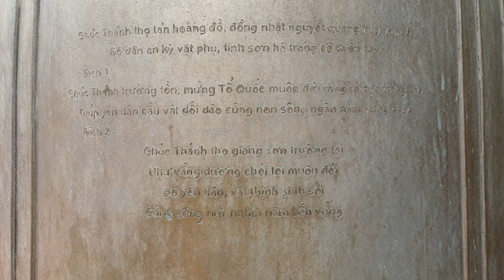Phủ Tây Hồ | Lễ Phủ Ngày Mùng Một Đầu Tháng Cầu Tài Lộc, Cầu May Mắn, Bình An Giữa Chốn Linh Thiêng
Phủ Tây Hồ
Địa chỉ: Phường Quảng An, Quận Tây Hồ, Thành phố Hà Nội
Giờ mở cửa từ 5 giờ sáng đến tầm 7 giờ tối.

Cách trung tâm Hà Nội tầm 4 km, phủ Tây Hồ tọa lạc tại phường Quảng An, quận Tây Hồ là nơi nổi tiếng linh thiêng ở thủ đô. Vào những ngày rằm, lễ, Tết cổ truyền, Phủ Tây Hồ đông đúc, tấp nập người dân đến dâng hương và cúng bái cầu may mắn, bình an.

Nằm trên bán đảo lớn của làng Nghi Tàm, nhô ra giữa Hồ Tây, Phủ Tây Hồ là nơi thờ Bà chúa Liễu Hạnh, một trong bốn nhân vật truyền thuyết trong lịch sử Việt Nam (Sơn Tinh, Thánh Gióng, Chử Đồng Tử, Liễu Hạnh). Chuyện kể rằng bà vốn là công chúa Quỳnh Hoa – con gái của Ngọc Hoàng. Vì làm vỡ ly ngọc quý của cha nên nàng đã bị đày xuống hạ giới. Sau cuộc hành trình vi vu khắp mọi miền trần gian, nàng đã bị đắm say trước vẻ đẹp mênh mang, thơ mộng trữ tình ở đảo Tây Hồ. Nàng quyết định dừng chân và tọa lạc giữa thiên nhiên sông nước đẹp đẽ này. Trong suốt thời gian sinh sống tại đây, nàng đã tung hoành ngang dọc giúp nhân dân trừ gian diệt ác, an cư lập nghiệp, bảo vệ dân chúng khỏi những mối nguy hiểm đe dọa khôn lường.

Trong một lần dạo chơi trên hồ, Trạng Nguyên Phùng Khắc Khoan tình cờ ghé qua ngôi nhà nhỏ của Tiên chúa. Giây phút hai con người gặp gỡ nhau đã trở nên thân thiết lạ thường, họ cùng nhau làm thơ, chơi cờ, ngắm nhìn cảnh sắc thiên nhiên đẹp đẽ. Sau khoảng thời gian lên kinh thành bái kiến vua quan trở về, trạng nguyên trở lại tìm người thương nhưng nàng đã rời đi. Để nguôi ngoai nỗi nhớ thương trong lòng, Trạng đã cùng người dân nơi đây lập đền thờ nàng công chúa Liễu Hạnh. Và từ đấy, phủ Tây Hồ được xây dựng và lưu truyền cho tới ngày hôm nay.

Từ bên ngoài nhìn vào, du khách sẽ ấn tượng với cánh cổng tam quan đồ sộ, nguy nga, được chạm trổ tinh xảo với ba lối vào. Kiến trúc chính của phủ gồm 3 nếp Tam tòa thánh mẫu,  trong đó Phủ chính có quy mô lớn nhất. Ngoài ra, còn có Điện Sơn Trang, lầu Cô, lầu Cậu, phương đình, tiền tế, hậu cung.. Ở phủ nổi bật nhất là bức đại tự khắc dòng chữ “Thiên tiên trắc giáng” và bức hoành phi ở cửa cung đề: “Mẫu nghi thiên hạ” đã tỏ bày rõ tấm lòng chân thành và kính trọng đối với công chúa Liễu Hạnh của Phùng Khắc Khoan và nhân dân nơi đây.

Bước vào phủ, bạn sẽ bị choáng ngợp bởi phủ chính rộng lớn, được xây dựng tỉ mỉ công phu, vô cùng tráng lệ. Mặt trước phủ chính là cửa tam quan 2 tầng, trên mái có đề dòng chữ sắc nét “Tây Hồ hiển tích”. Phần thờ ở phủ cũng được chia làm ba lớp tương ứng với 3 nếp của tam quan. Lớp thứ nhất thờ Tam phủ công đồng, Tứ phủ vạn linh và Hội đồng các quan. Lớp thứ hai thờ Ngọc Hoàng, Nam Tào và Bắc Đẩu. Cuối cùng lớp thứ ba thờ Tam tòa Thánh Mẫu. Cửa võng ở lớp thứ 3 đề đôi câu đối của bà chúa Liễu Hạnh và dòng chữ “Tây Hồ Phong Nguyệt”. Sâu trong phủ, nổi bật 3 pho tượng nữ thần. Mẫu thượng ngàn màu xanh tượng trưng cho rừng núi hùng vĩ, ngút ngàn; mẫu Thoải màu trắng tượng trưng cho dòng nước trong vắt, mát lành; mẫu Địa áo vàng tượng trưng cho đất đai màu mỡ. Sở dĩ phủ thờ ba vị thần để báo đáp công ơn của ba vị mẫu đã tạo nên cho chúng sinh muôn loài cội nguồn sống dồi dào, đủ đầy, ấm no. Đặc biệt, tượng mẫu ở cao nhất với nét mặt sáng ngời, rạng rỡ với đôi mắt tinh anh ban phước an lành và may mắn đến mọi nhà.

Bên cạnh Tam quan là điện Sơn Trang cổ kính với 3 tầng 8 mái, là nơi linh thiêng thờ Quan Âm Bồ Tát. Qua Tam Quan du khách sẽ dừng chân tại phương đình và nhà tiền tế. Ở ngoài sân phủ, là 2 am thờ nhỏ của lầu Cô và lầu Cậu.

Phủ Tây Hồ lưu giữ rất nhiều di vật cổ mang đậm giá trị văn hóa, lịch sử của nước nhà. Với công trình kiến trúc vĩ đại gồm gần 300 pho tượng lớn nhỏ, hoành phi, câu đối,… phủ Tây Hồ hiện lên với vẻ đẹp tráng lệ, vô cùng lộng lẫy giữa đất trời sông nước mênh mông, bát ngát.

Phủ Tây Hồ mở cửa từ 5 giờ sáng đến tầm 7 giờ tối. Vào những ngày lễ, rằm, phủ sẽ đóng cửa muộn hơn vì rất đông người tới dâng hương tại phủ. Đặc biệt vào ngày 13 tháng 8 và mồng 3 tháng 3 âm lịch, ngày lễ bà chúa Liễu Hạnh, phủ chật kín kẻ vào người ra để cúng lễ cầu may mắn, an bình.

Bởi nguồn gốc linh thiêng và vẻ đẹp độc đáo, Phủ Tây Hồ đã trở thành điểm đến thường xuyên của người dân Hà thành. Mang trong mình giá trị lịch sử, văn hóa to lớn, ngày 13/02/1996, Phủ Tây Hồ đã được Bộ văn hóa công nhận là Di tích lịch sử Việt Nam